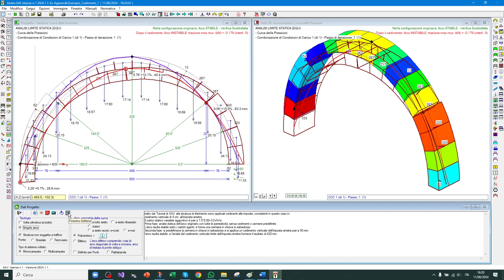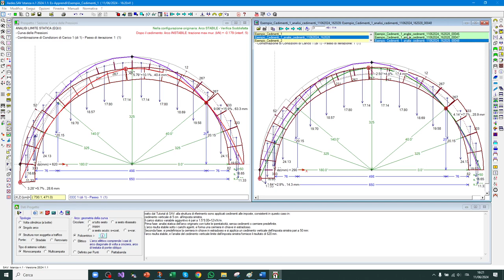Analisi dei cedimenti alle imposte con SAV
Video collegato al Manuale di SAV 2024 (video 3).